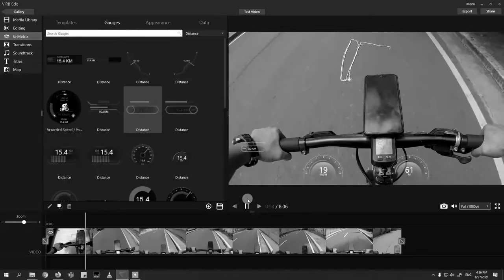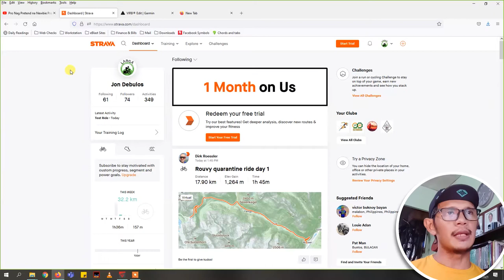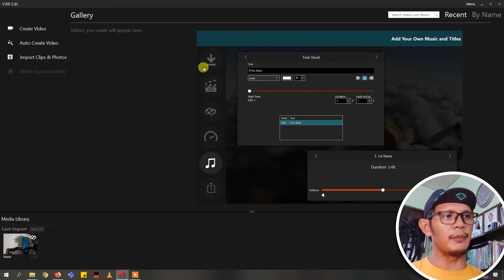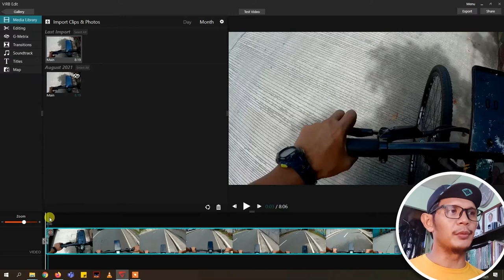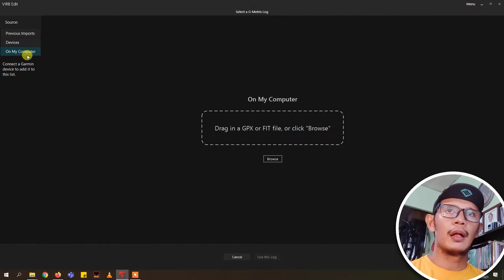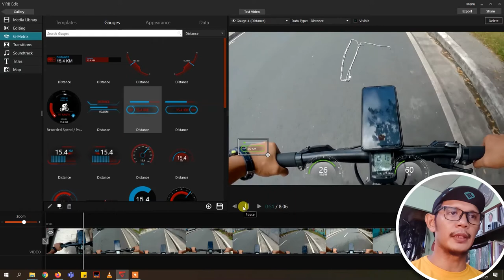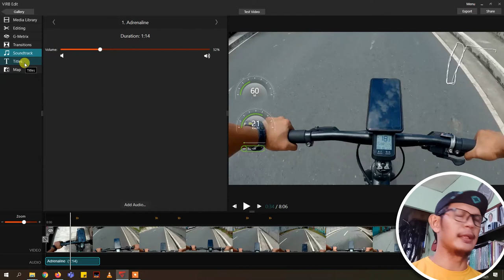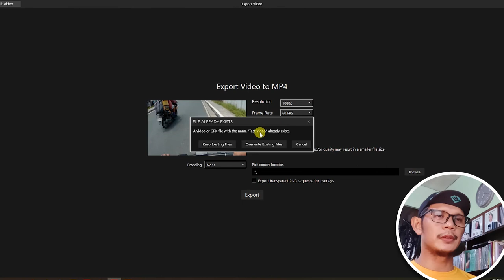Overlay Gauge Your Strava Activity | Garmin Virb Edit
Guys, I just want to share how to make the data of your Strava activity show as gauge and overlay in your video.